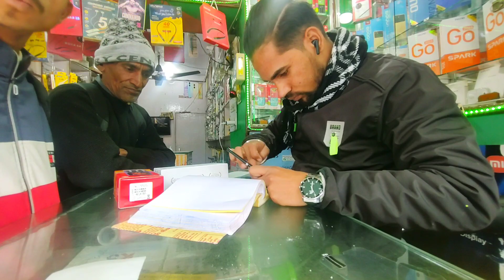New phone REDMI 12 5G saleout🔥।। happy customer❤️PNKU VLOG❣️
📍YT-MUSAFIR UK 09
   (PARAMVRER NEGI)❣️

Mobile use📱motorolag60